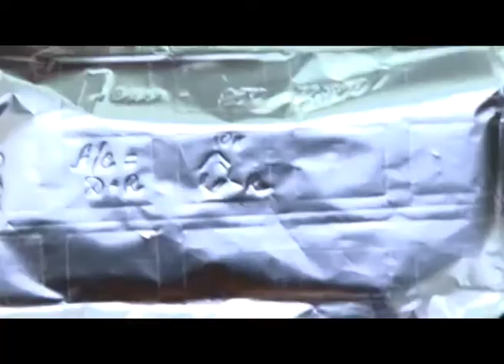Современные шпаргалки: лайфхаки студентов и истории преподавателей